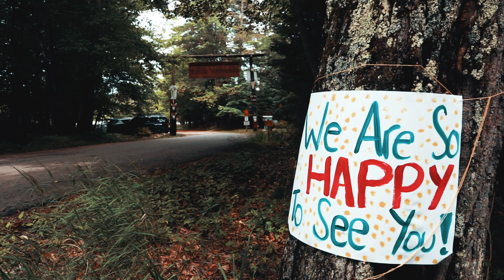Arrival Day 2020